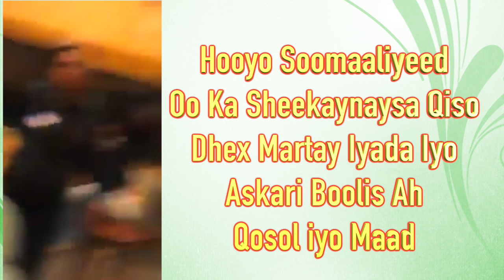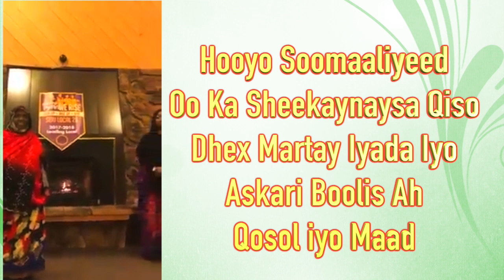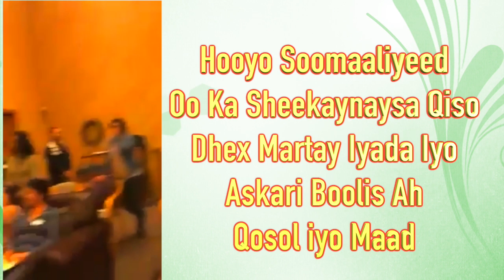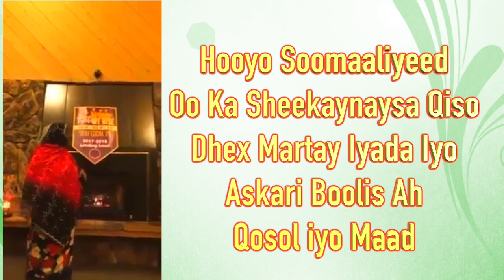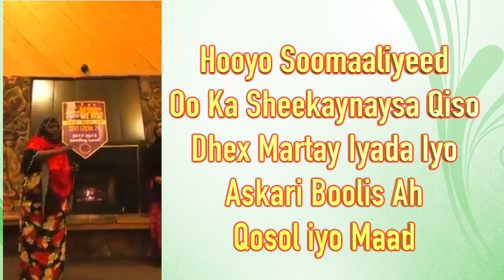Qosol iyo Maad Hooyo Soomaaliyeed Iyo Askari Cadaan Ah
it's an amazing and wonderful story